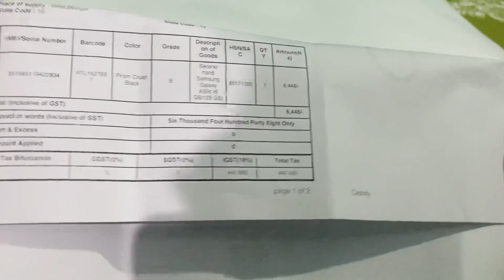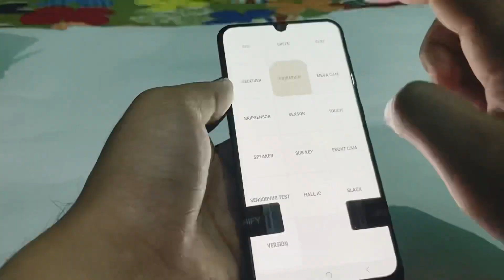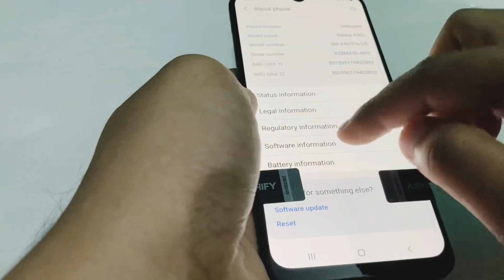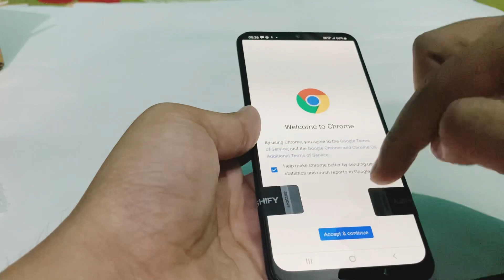Unboxing Samsung A50s 6/128Gb | Refurbished | Grade B🔥| Cashify Supersale App | unboxgadgets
Aj mei Unboxing Kiya (Grade B) Samsung Galaxy A50s. Oder Karne Sa Pahala Accha Sa Terms And Condition Or QC Report dak or Pad Lijiyaga Or Divice Condition Dak Lijiyaga Dhannabad 🙏

Sorry Buy Link Da Sakta 😐🙏🏻

Please Channel Ko Support Karo 🥺🙏🏻

Yours Queries:-
Samsung Galaxy A50s unboxing
Refurbished samsung mobile phones
Samsung Galaxy A50s in 2023
Samsung Galaxy A50s bgmi test
Refurbished samsung galaxy a50s
Samsung Galaxy A50s 6/128
Refurbished samsung phones
Second hand samsung mobile phones
Cashify samsung mobile
Cashify super sale samsung galaxy a50s
Second hand resale app
Second hand phone buy kase kare
Refurbished Phones in 2023
Best refurbished phones unboxing
Purana phone unboxing video in hindi